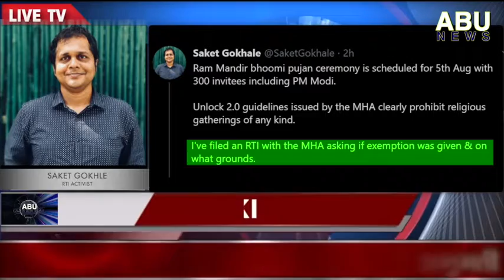RAM MANDIR BHOOMI POOJAN per rok lagane K lea ALLAHABAD HIGHCOURT me DAYAR HUI JANHIT YACHIKA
ABU NEWS